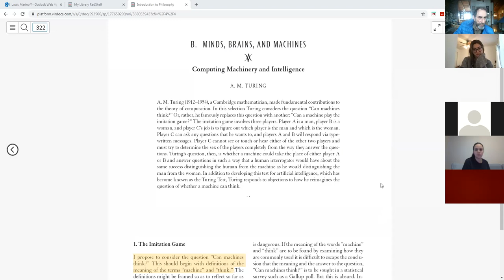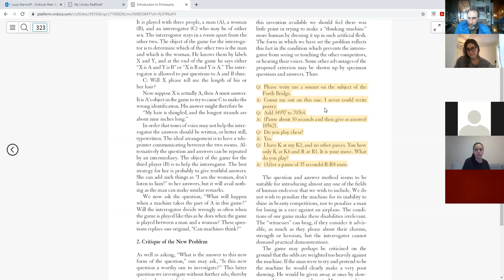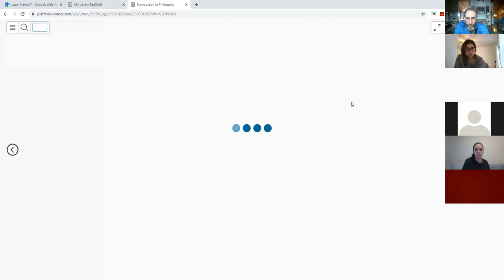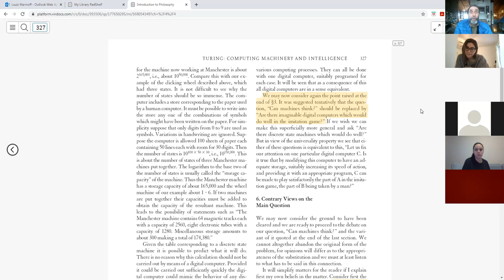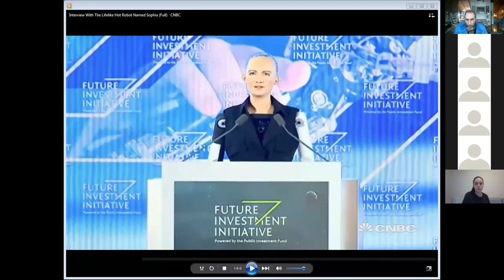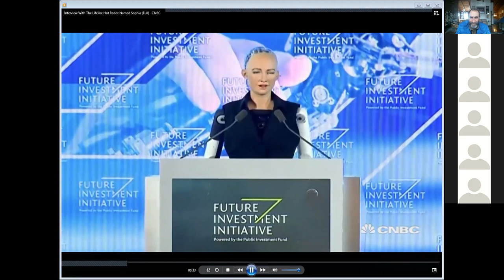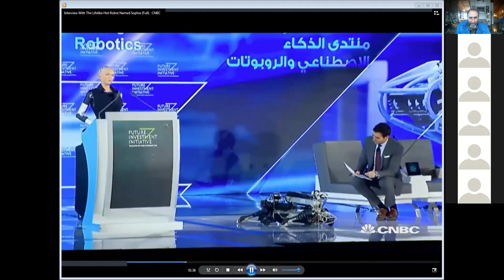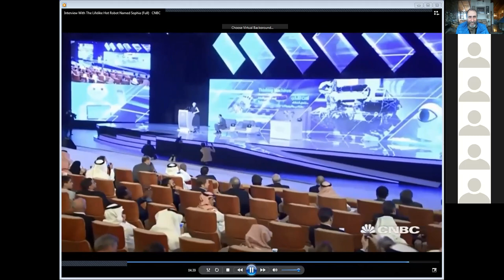PHIL 10200 Monday Plenary Lecture, 2/22/2021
Alan Turing, "Can Machines Think?", Lecture 1